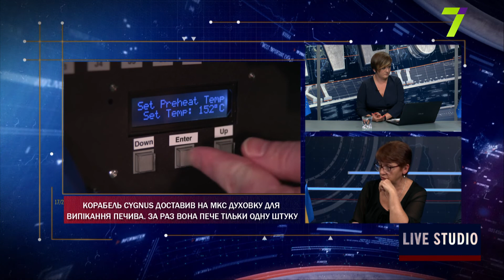Справа “Вікторії”: нові викривальні факти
Тетяна Герасимова, журналістка
Микола Стоянов, адвокат потерпілих при пожежі дітей
Владисла Балінський, голова ГО "Зелений лист"